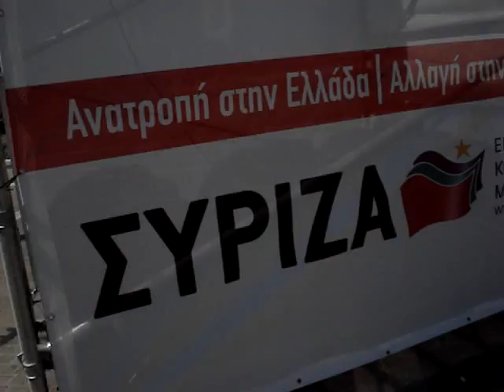Athens and Istanbul - Differences of Note, Part III "Cityscape"